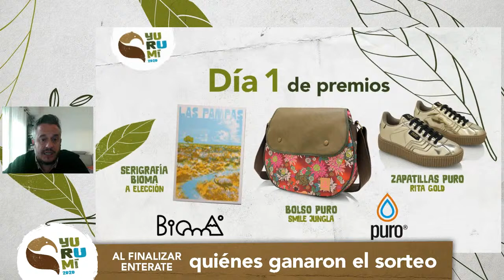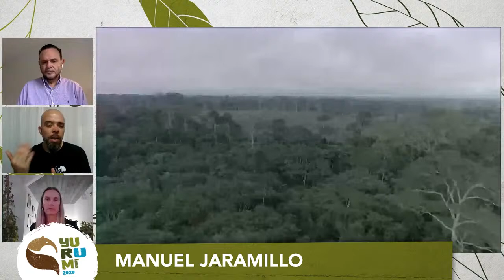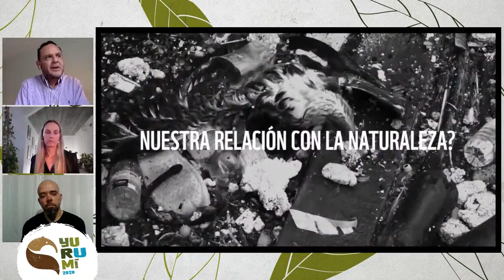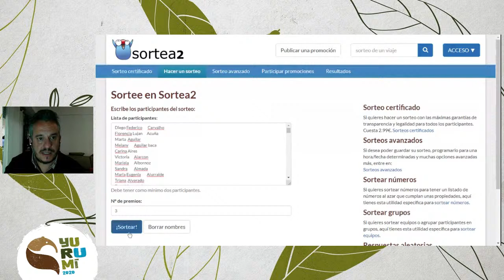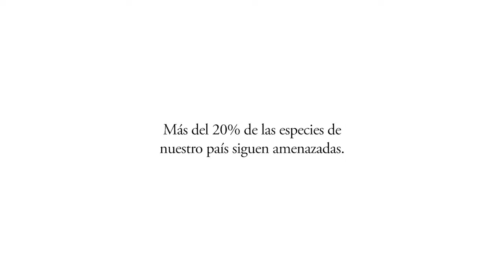YURUMI 2020- DÍA 1